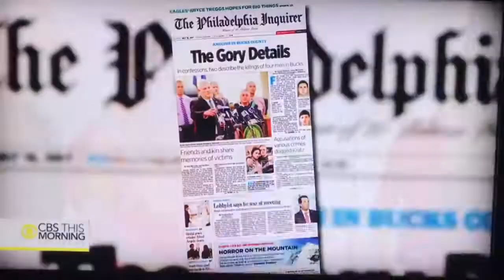🌐 TulsaNation NewsMinute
Update Logo 🌐
7-15-17